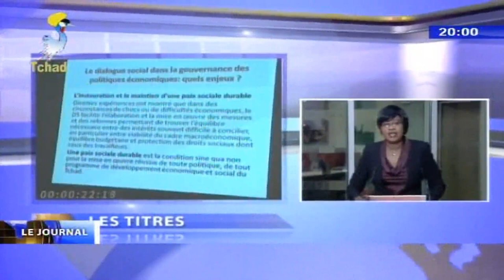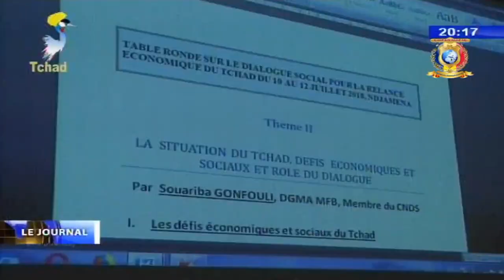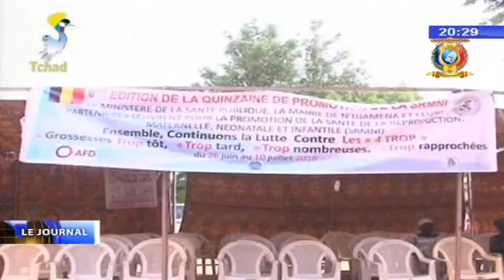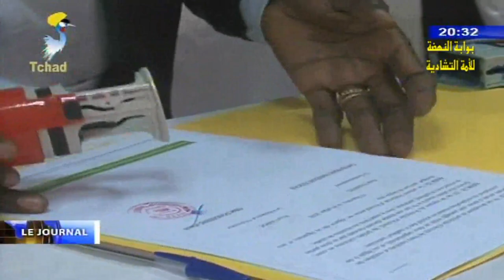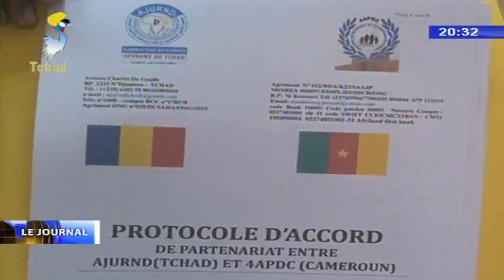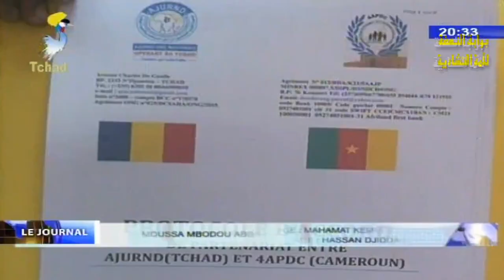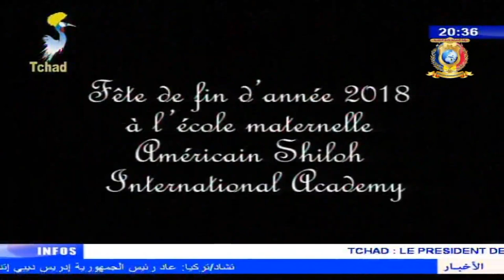LE GRAND JOURNAL DE TELE TCHAD DU 10 JUILLET 2018